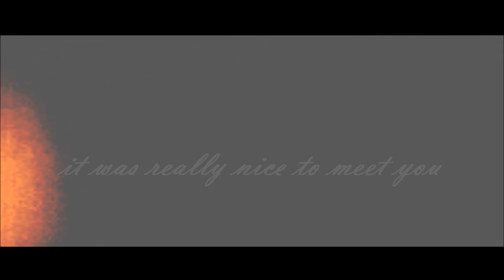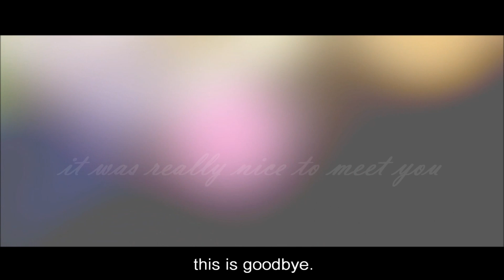It was really nice to meet you. {Goodbye Lucy}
YOUTUBE HAS CUT THE FIRST HALF OF THIS VIDEO OUT! GRR.
(I HAVE VEGAS;) BOOYAR.)
Lucy has gone! *tear!* if you watched the video i uploaded a few weeks ago you will know who she is.
she wasnt my horse but i became quite fond of her, she was the sweetest most loving mare you will ever meet! the bond that me and this horse had is amazing and i will always love her to peices! i dont really know what to say, because whatever i say will not give this amazing girl any justice at all! I can't really explain how i feel at the minute. It's not hit me that she's actually gone! She was delivered to somewhere near Stratford today (20.11.11) i made the decision that i would sort of not be at the yard as much with her. I was not there when she left as i didn't want the whole goodbye thing, as it would upset me too much, but she has a lovely home & she is going to be doing plenty of hunting. bye-bye Lucy!